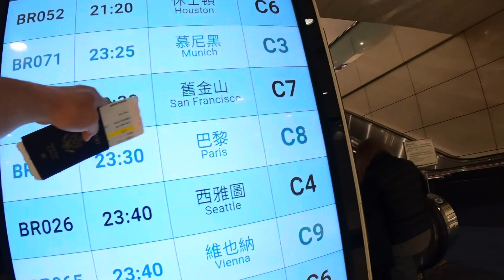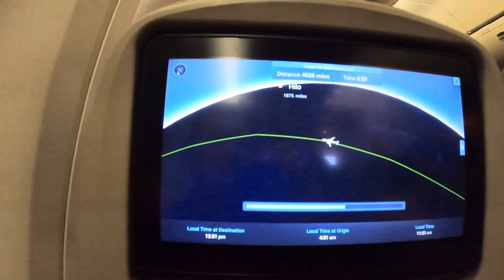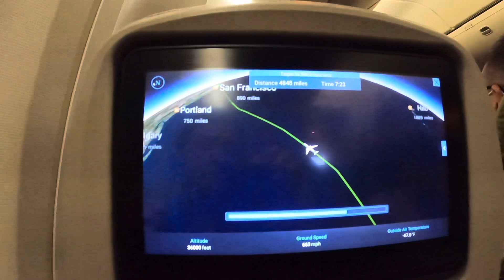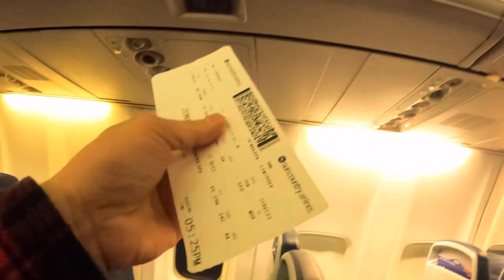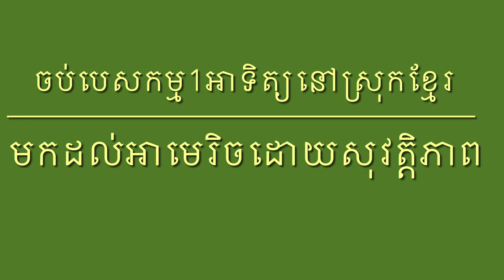travel from Cambodia arrived in Minnesota 30 hour ដំណើរពីស្រុកខ្មែរមករដ្នមីនីសូតាចំណាយពេល30ម៉ោង#8